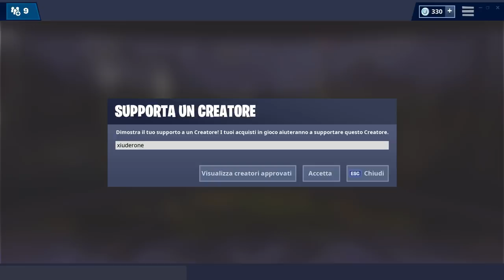SECONDO TEASER STAGIONE 8 FORTNITE! DRAGHI O SERPENTI??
ECCO IL SECONDO TEASER UFFICIALE DELLA STAGIONE 8 DI FORTNITE! VEDIAMOLO ASSIEME E COMMENTIAMOLO!

BENVENUTO!

➜ Motherboard: MSI Z97M GAMING
➜ GPU: NVIDIA GeForce GTX 970
➜ Cuffie: TRUST GXT 393 MAGNA
➜ Mouse: TRUST GXT 188 LABAN
➜ Tappetino: OMEN Mouse PAD 300
➜ Tastiera: TRUST GXT 890 CADA
➜ Microfono: TRUST GXT 252+ EMITA PLUS
➜ Sedia: AROZZI Torretta Orange
➜ Desk: AROZZI Arena-Green
➜ Webcam: Microsoft Lifecam Studio
➜ Handcam: Microsoft Lifecam HD-3000
➜ Monitor(2x): MSI OptixG24C LED Gaming Monitor 24''

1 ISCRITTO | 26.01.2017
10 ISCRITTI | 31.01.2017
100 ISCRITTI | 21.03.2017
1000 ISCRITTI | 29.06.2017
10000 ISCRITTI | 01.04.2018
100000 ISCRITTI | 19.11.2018